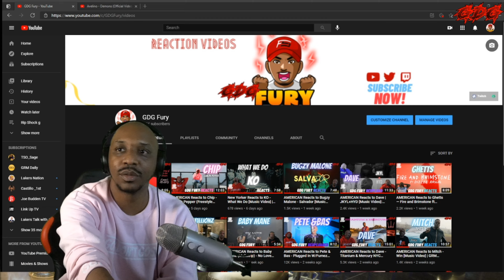AMERICAN Reacts to Avelino - Demons (Official Video) NYC reacts to UK Rap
Avelino is in his bag there no reason his video don't have more views!